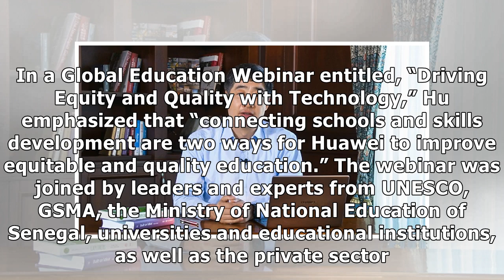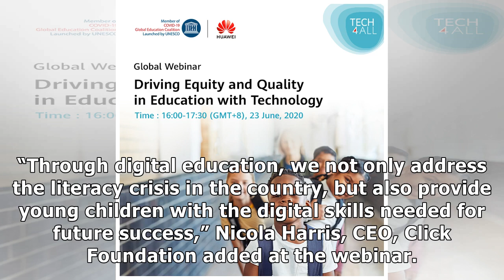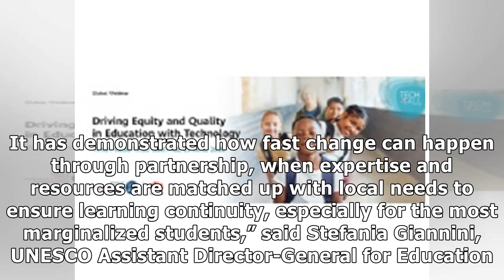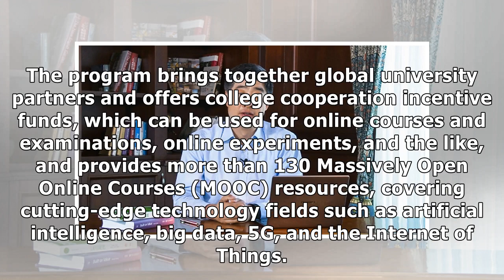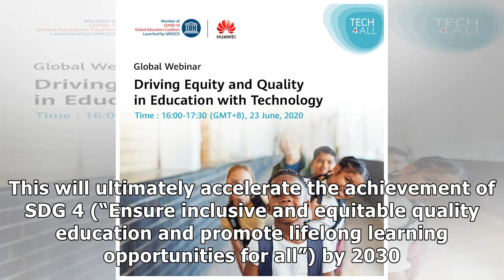Driving Equity and Quality in Education with Technology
Huawei’s Deputy Chairman Ken Hu recently outlined the company’s vision and action plan for education under its digital inclusion initiative, TECH4ALL. In a Global Education Webinar entitled, “Driving Equity and Quality with Technology,” Hu emphasized that “connecting schools and skills development a...

{content-100}